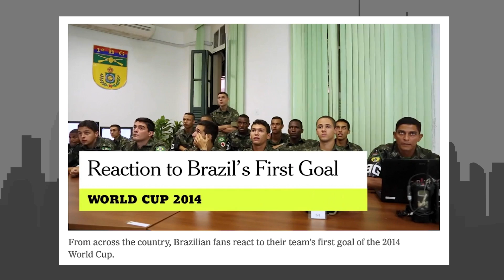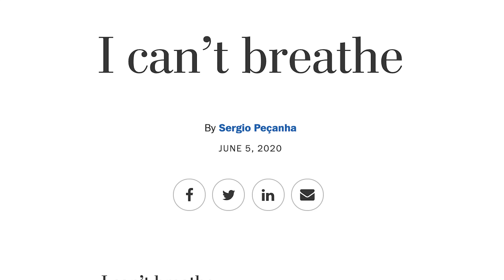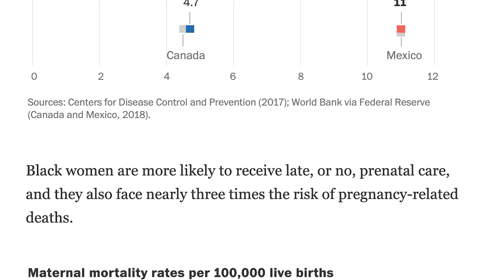SÉRGIO PEÇANHA É O BRASILEIRO MAIS INFLUENTE NA IMPRESNA NORTE-AMERICANA?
Sérgio Peçanha é meu entrevistado de hoje. A carreira dele começou no Brasil, mas aos 25 foi para Dallas para trabalhar em jornalismo visual no Dallas Morning News, depois no New York Times e agora como colunista do Washington Post. É um dos jornalistas brasileiros mais influentes na imprensa norte-americana. Receba as colunas dele

Todas as marcas, nomes de lojas, serviços, lugares, passeios citados nos episódios de Amigo Gringo refletem apenas escolhas editoriais. Não há nenhum acordo comercial envolvido, nem na forma de apoio ou permuta. Quando houver recomendações de empresas que patrocinam o canal, essa citação será feita de forma explícita, como é no caso do Cambly. (Valeu Cambly!!!)

Produção e edição: Seth Kugel